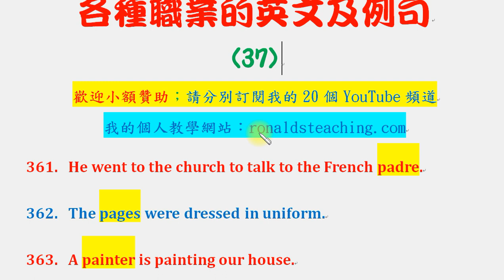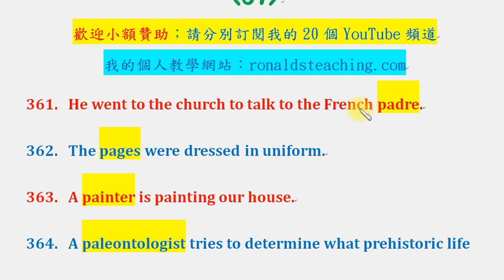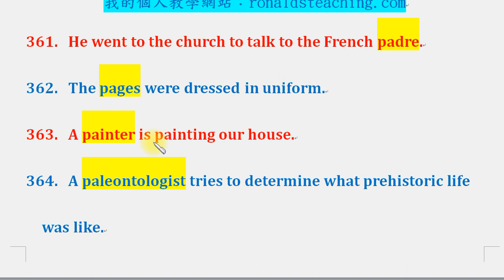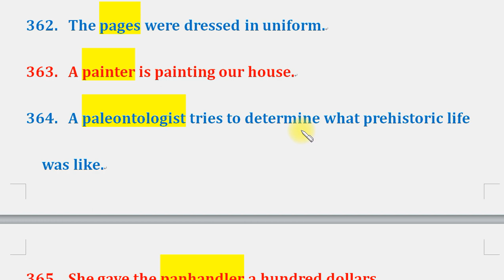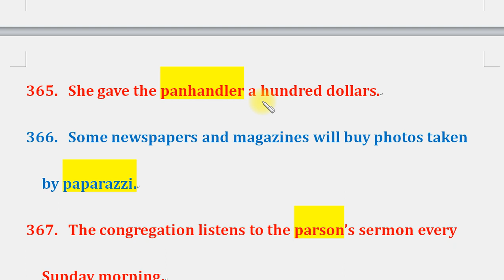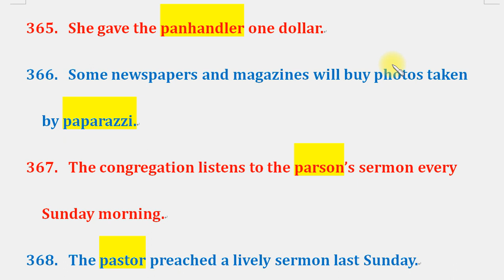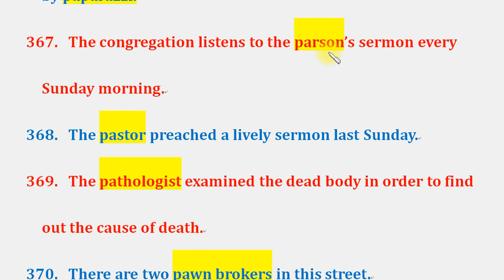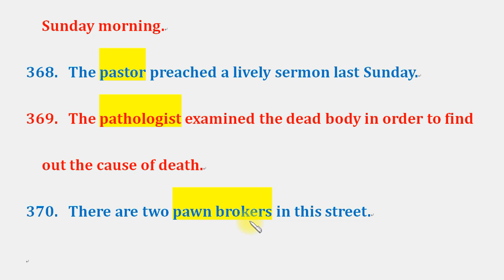英文雜談：各種職業的英文及例句 37：神父、旅館小弟、畫家、油漆工、古生物學家、乞丐、狗仔隊、牧師、病理學家、當舖老闆